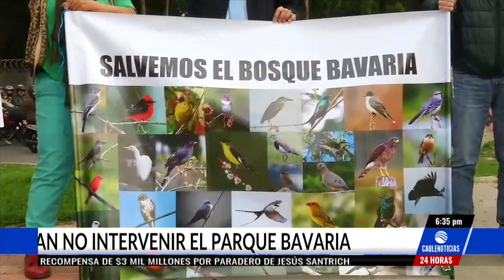Vecinos del Parque Bavaria temen que Distrito tale árboles de la zona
El juez 22 administrativo decretó medidas cautelares para suspender la intervención en el bosque del Parque Bavaria, en el occidente de Bogotá.